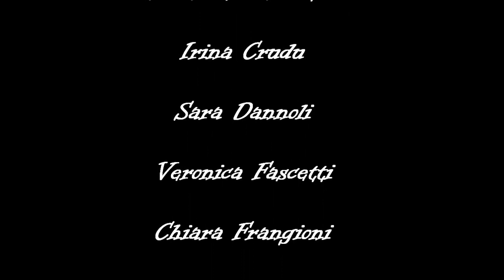Natura in concerto al Cavo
Redazione Natura è un progetto di comunicazione partecipata dedicato alle narrazioni del territorio insulare dell'arcipelago toscano.
Si rivolge alle scuole superiori italiane che desiderano conoscere da vicino gli aspetti naturali del territorio per raccontarli in maniera personale, creativa, contemporanea.
Si vivono esperienze guidate insieme e poi si lavora in gruppo, divisi in tavoli di redazione diversi, guidati da professionisti che hanno in comune l'attenzione per il processo creativo della comunicazione e una spiccata sensibilità per la preziosa, delicata, multiforme bellezza naturale.
Il logo è stato ideato da Giampiero Porcheddu , i laboratori video sono diretti da Alessandro Beneforti , così come gli atelier di fotografia, realizzati anche da Eniko Lorinczi , i laboratori di testo sono organizzati da Ivo Riccio e Marinella Scarico , che quest'anno ha ideato e realizzato il sito web, poi modificato e implementato da Ivo Riccio, le audio storie nascono dai laboratori condotti da Ermanno Becchis.
Il progetto Redazione natura nasce da un'idea di Claudia Lanzoni che coordina i tavoli di lavoro durante le giornate di redazione che si tengono al forte inglese di Portoferraio.
A Marino Garfagnoli di Turismo Sostenibile si devono l'organizzazione logistica, la progettazione dei viaggi d'esplorazione nelle isole dell'arcipelago e i rapporti con le scuole.